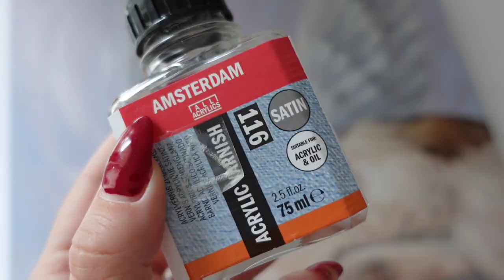PAINT WITH ME: Pet Portrait Acrylic Painting 🐶 Relaxing Art Vlog | Dog Portrait Painting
Hi, art lovers! ❤  Today's video will not be a painting tutorial,because unfortunately I couldn't film all the steps of painting this dog portrait.

I hope you'll find it inspiring and you will enjoy watching it   (:

ART SUPPLIES USED:
Artistro acrylic paint set:
Stretched Canvas - 40x40cm
Amsterdam Acrylic Varnish -Satin

Please, have in mind that there are millions of ways to create an artwork. I'm not a teacher, I'm just showing you how I painted this one, completely intuitively and simply enjoying the process. :)

To see more of my work, follow me on :
Etsy (digital downloads)

- møndberg - Summer Walk (feat. No Spirit, dean.)

- møndberg - Backyard Memories (feat. WYS)